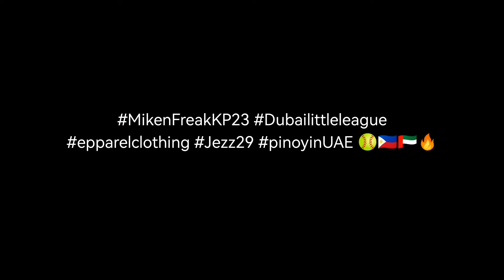Batting Practice using my new KP23 Slopitch Bat in Dubai Baseball